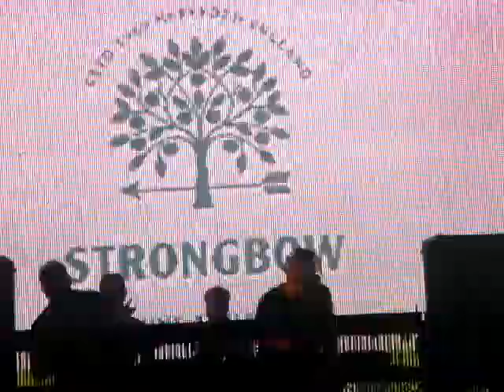Future Music Festival Sydney 2012 - 24